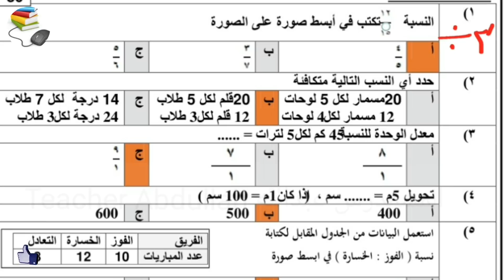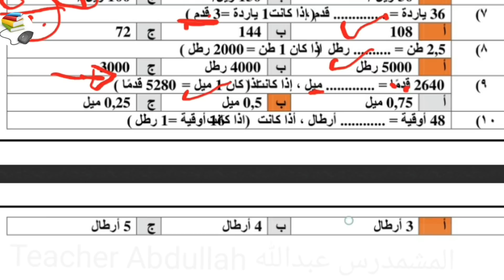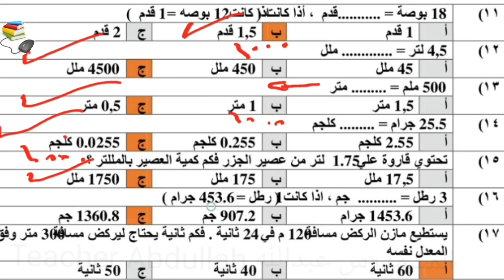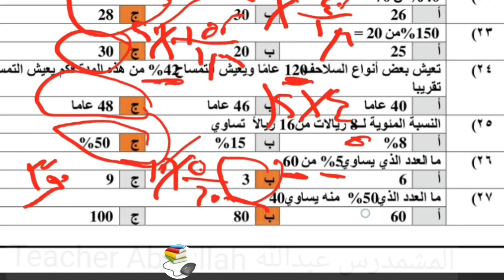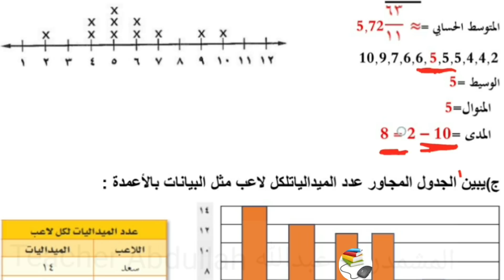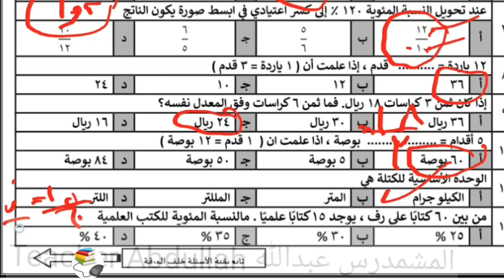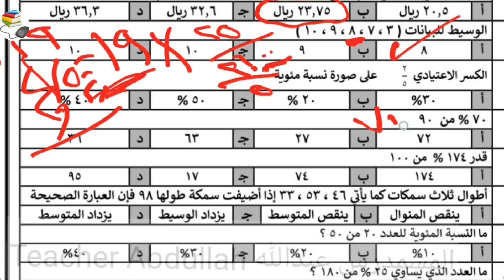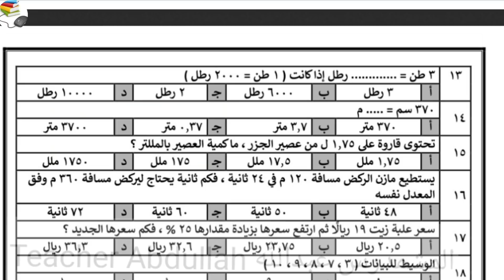اختبار الرياضيات النهائي الصف الأول المتوسط الفصل الدراسي الثاني